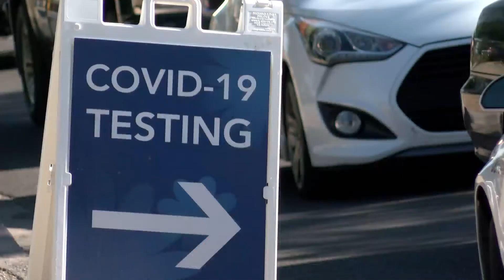City of Albuquerque hosts virtual State of the City